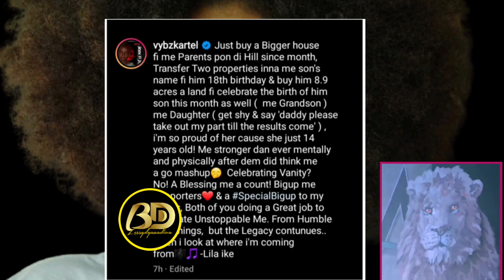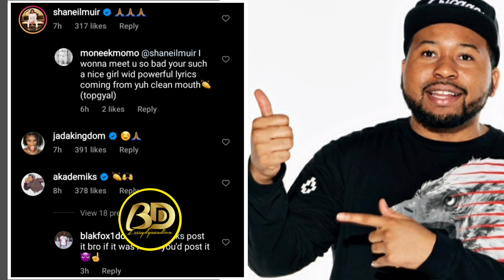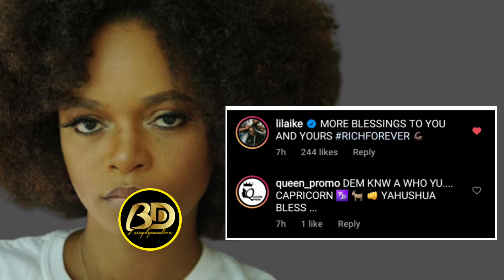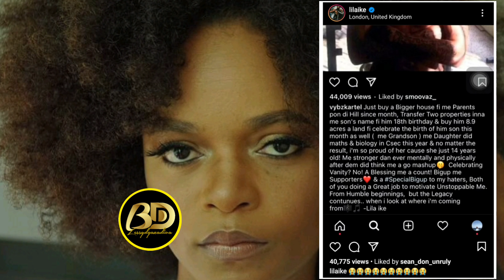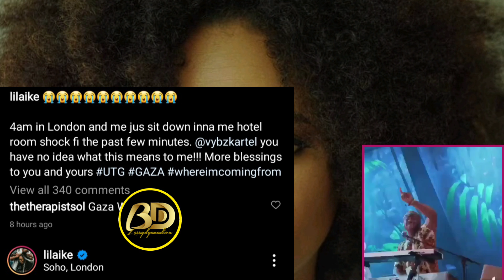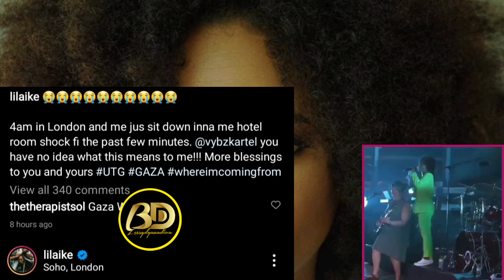Vybz Kartel Made LILA IKE CRY😭, Praise Bounty Killer, Busta Rymes, DJ Akademiks, Spice, & More SPEAK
Vybz Kartel Made LILA IKE CRY😭, Praise Bounty Killer, Busta Rymes, DJ Akademiks, Spice, & More SPEAK. Jessie Royal, Spice, Rvssian, Bobby Konders, Likkle Vybz, and More SPEAK. Vybz Kartel took to Instagram recently to voice his opinion on his achievements despite where is.

Vybz Kartel wrote. Just buy a Bigger house fi me Parent pon di Hill since month, Transfer Two properties inna me Son's name fi him 18th Birthday & Buy him 8.9 acres a land if celebrate the birth of his son this month as well (me Grandson) me Daughter did maths and biology in Csec this year and no matter the result, Im so proud of her cause she just 14 years old!

Me Stronger dan ever mentallyand physically after they thought I was going to give up, Celebrating Vanity? No! A Blessing me a count! Big Up me Supporters (love)& a SpecialBIGUP to my haters, both of you doing a great job to motivate Unstoppable me.

From Humble begginings but the Legacy continues...when I look at where I'm coming from lilaike

Regards,
Blessydgazadiva